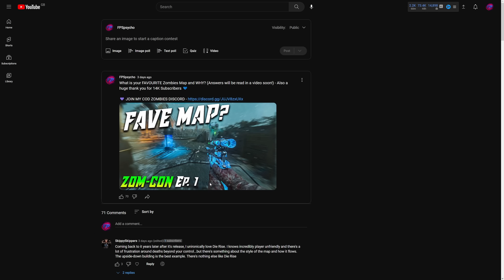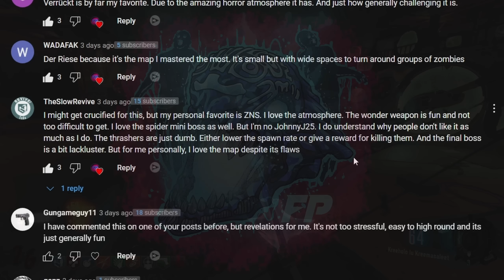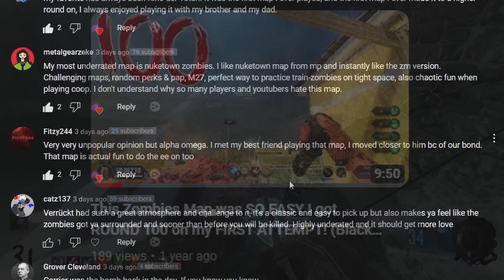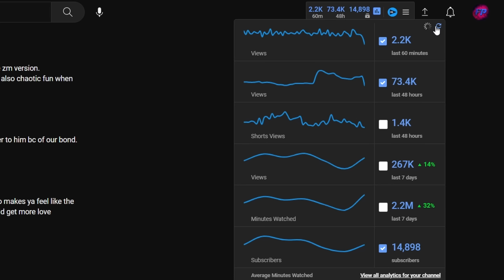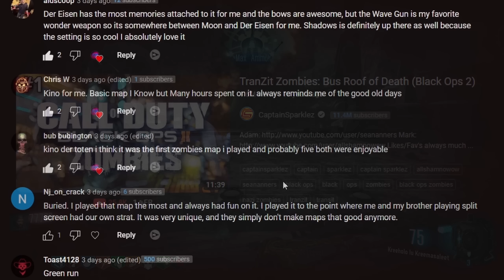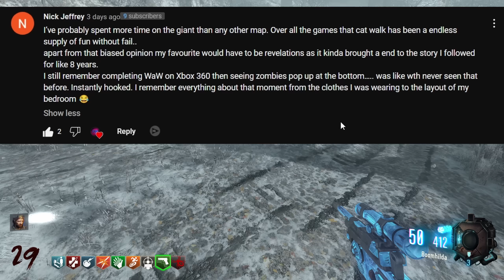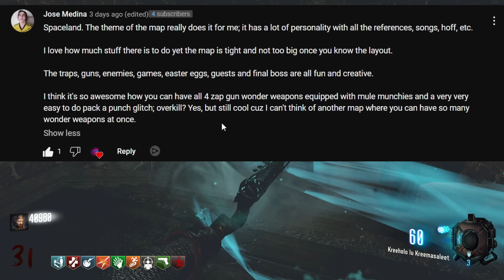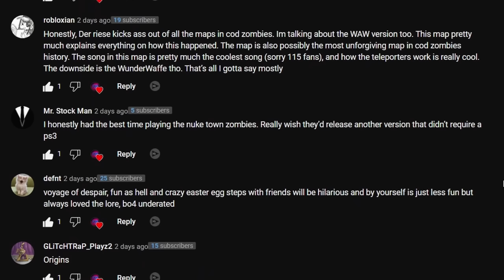"What is Your FAVOURITE CoD Zombies Map?" - Reading Your Comments! (Zom-Con #1)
Welcome to Zom-Con, my new CoD Zombies series where I read your answers to a certain question about the Call of Duty Zombies that I'll post on the YouTube Community Page. The Premiere question is "What is Your FAVOURITE CoD Zombies Map?" - I read 71 comments...in the future I'll have to cut it down because this video is LONG, but enjoy!

(Don't be toxic or I'll ban you!)

🚨 Tyler1 Clips Channel - @FPSTyler1Clips
🚨 Negan Shorts Channel - @NeganNet

0:00 Intro